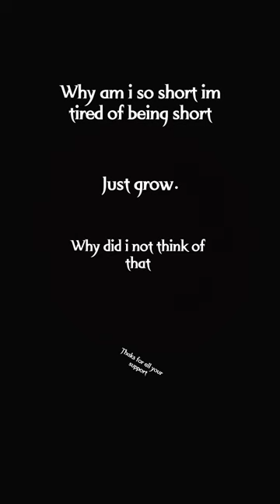me in ohio